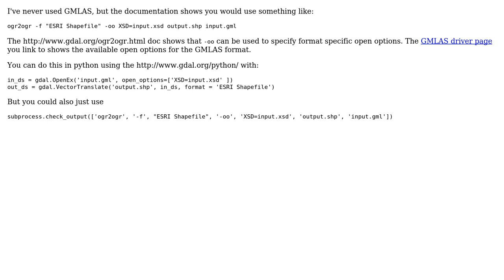GIS: How to assign .xsd for ogr2ogr? (2 Solutions!!)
GIS: How to assign .xsd for ogr2ogr?

With thanks & praise to God, and with thanks to the many people who have made this project possible! | Content (except music & images) licensed under CC BY-SA | Music | Images & others | With thanks to user user2856 user Umut Ucok user strech and the Stack Exchange Network Trademarks are property of their respective owners. You are responsible for your own actions.